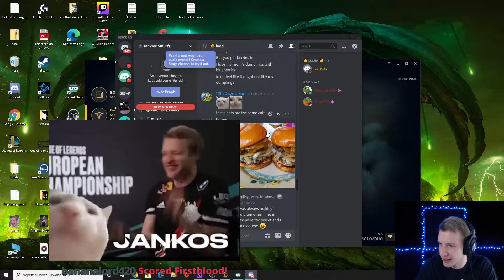jankos? CmonBruh / Jankos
We have no intention of denigrating the image of the streamers that appeared in this video, if you want your image to be removed from the video, you want some clip of yours to appear here, or any prominence contact us by email:

Clip streamer: Jankos